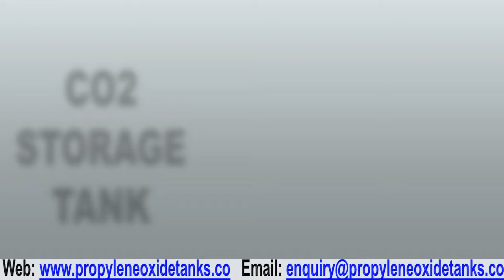Propileen Oxide Tanks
We are an ISO-9001 company and largest exporter of gas equipments of Propileen Oxide Tanks.